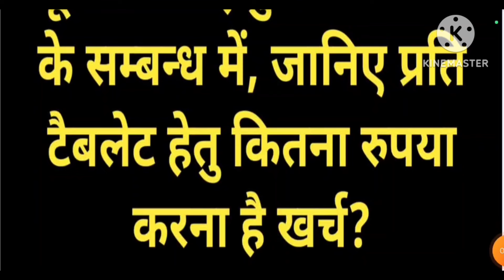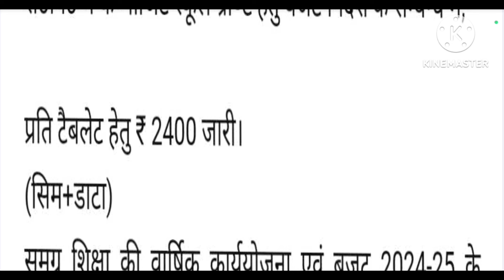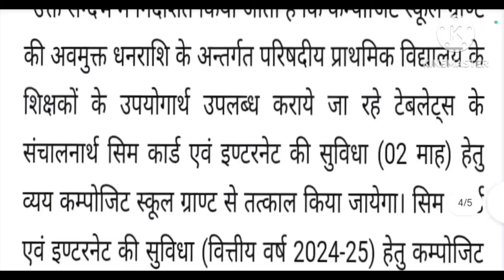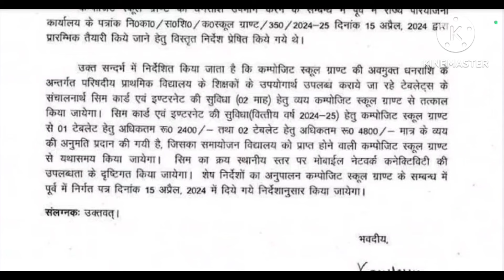कम्पोजिट स्कूल ग्राण्ट हेतु बजट-निर्देश के सम्बन्ध में, जानिए प्रति टैबलेट हेतु कितना रुपया खर्च?